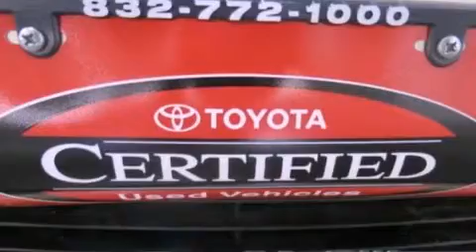Pre-Owned 2010 Toyota Camry Katy Texas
Year : 2010
 Make :
 Model :
 Engine : Gas I4 2.5L/152
 Trans . : Automatic
 Exterior : GOLD
 Miles : 32,038

 Stock : K51760

 Pre-Owned 2010 Katy Texas